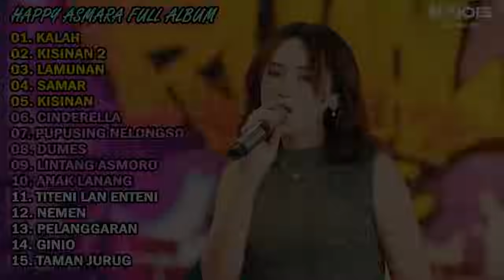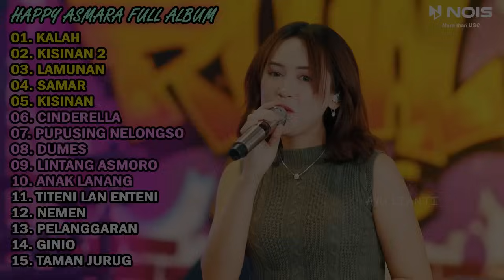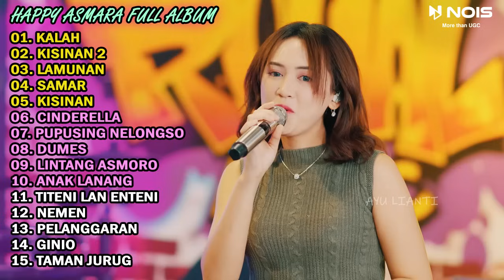HAPPY ASMARA FULL ALBUM TERBARU 2024 | KALAH | SAMAR | LAMUNAN | CINDERELLA | KISINAN 2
List :
01. KALAH
02. KISINAN 2
03. LAMUNAN
04. SAMAR
05. KISINAN
06. CINDERELLA
07. PUPUSING NELONGSO
08. DUMES
09. LINTANG ASMORO
10. ANAK LANANG
11. TITENI LAN ENTENI
12. NEMEN
13. PELANGGARAN
14. GINIO
15. TAMAN JURUG